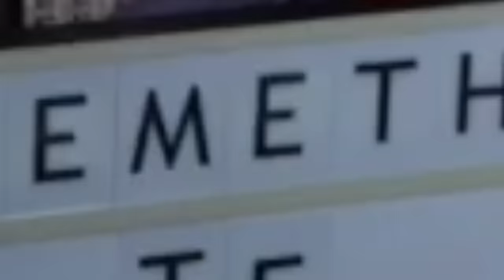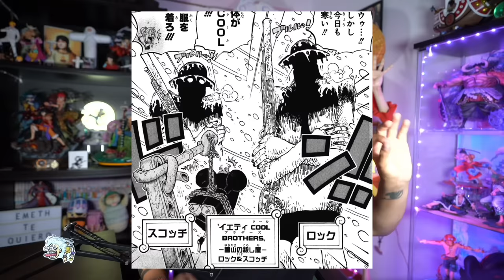LA HISTORIA DEL SIGLO VACÍO: EMETH Y ZUNESHA - One Piece Teoría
Hola nakamas! Hoy os traigo una nueva teoría sobre los últimos acontecimientos del siglo vacio en One Piece! Espero que os guste! Like y sub ;)